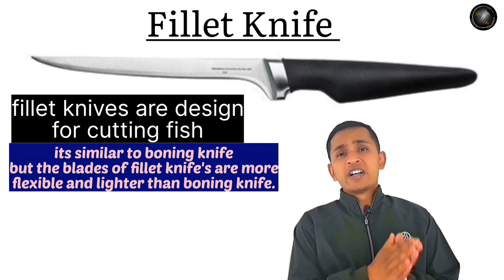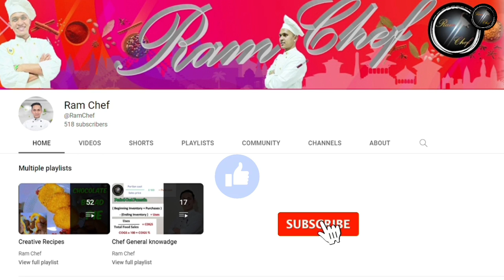Types Of Knives & Their Uses In Kitchen | Different Types Of Kitchen Knifes !!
Types Of Knives & Their Uses In Kitchen हिंदी मे
11 Types Of Kitchen Knifes
Types of knife for cooking
Kitchen knives
Chef knife
Utility knife
Boning knife
Fillet Knife
Bread knife
Santoku knife
Cleaver Knife
Japanese kitchen knife
Sushi knife
paring knife
slicing knife
Knives names and uses
Kitchen utensils
all about knives their length and their uses

First of all i would like to say thanks for visiting here , in this video i tried to explain about kitchen knives and their uses
If you have any doubt on this topic
Kindly ask in comment box
I ll answer their.